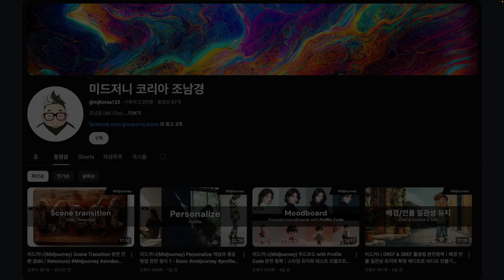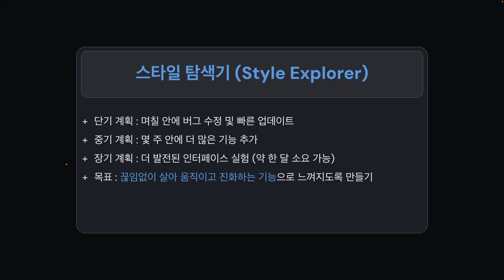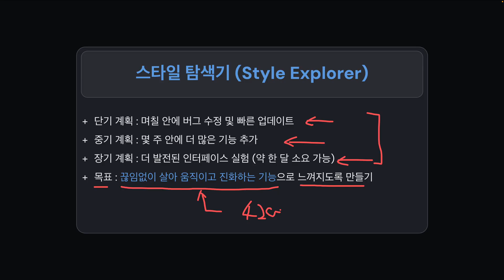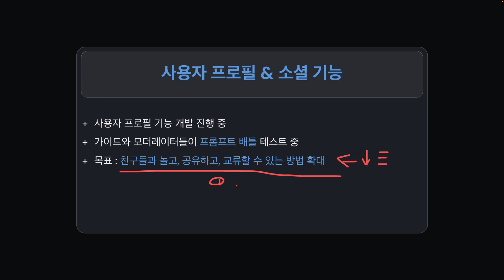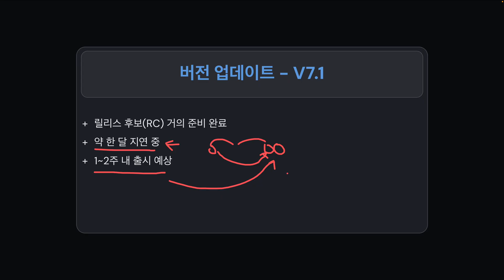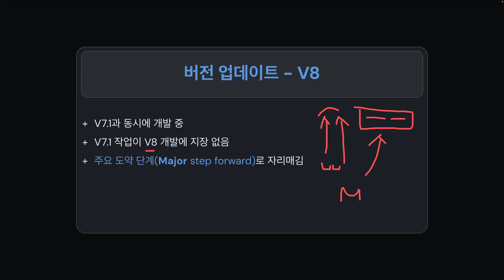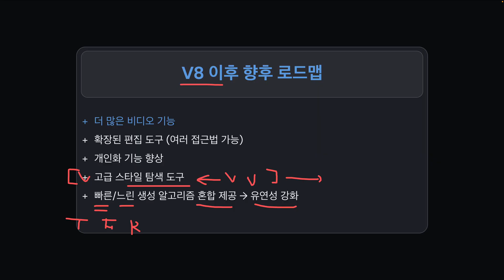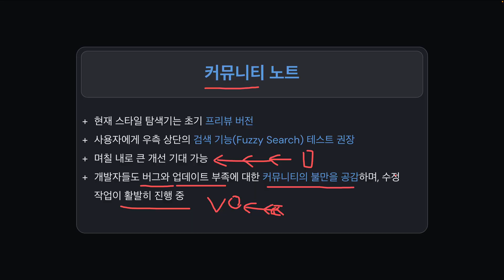🔥 미드저니 대변혁 시작! V7.1 출시 임박·V8 개발 가속·스타일 탐색기 업그레이드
- Cover Prompt : 3d text "Office Hour" , simple background --sref 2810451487 --ar 16:9

🔥 미드저니 대변혁의 시작!
드디어 V7.1 출시가 눈앞에 다가왔습니다. 🚀 이번 업데이트에서는 스타일 탐색기(Style Explorer) 개선, 사용자 프로필·소셜 기능, 그리고 V8 개발 가속화까지 공개되며, 미드저니의 새로운 시대가 열리고 있습니다.

📌 이번 영상에서 다루는 핵심 포인트
- V7.1 출시 임박 – 약 한 달 지연됐지만 이제 1~2주 내 공개 예정
- V8 대변혁 – V7.1과 병행 개발, 영상·편집·개인화 기능까지 확장
- 스타일 탐색기 업그레이드 – 버그 수정 & 빠른 개선, 곧 ‘살아있는 탐색기’로 진화
- 사용자 프로필 & 소셜 기능 – 프롬프트 배틀, 친구와 교류하는 새로운 방식
- 향후 로드맵 – 영상 기능 확대, 고급 편집 툴, 맞춤형 개인화, 스타일 실험

✨ 이번 업데이트는 단순한 개선이 아니라, **미드저니의 진짜 대변혁(BIG BANG)**이 될 것입니다.
놓치지 말고 끝까지 확인하세요!

미드저니 마스터 바이블(2025. 비엘북스)